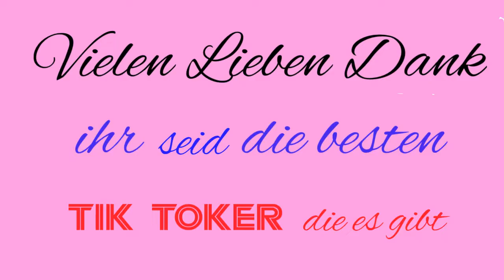2000 TiK Tok Follower Special, Der Rote RED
Und weiter gehts, nur hier könnten es mehr sein ;)